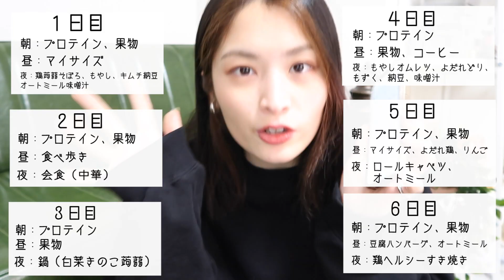【体重公開ダイエット】1週間分の食事&体重公開する🐷【食べて痩せる】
１週間あっという間すぎる、、、、
今のところはお腹いっぱい食べられてるのでストレスフリー🔥
ゆっくり 脱・正月太りしていきやす💃

ちなみに７日目の食事
朝　プロテイン、りんご
昼　ブリ（魚）定食
夜　コブさらだ

※朝のフルーツはキウイとか苺や柑橘類が良いらしいけど
　私はリンゴとかバナナとか満足感のある安い果物食べてます笑

たくさんあるチャンネルの中から

本当に励みになります、、、
一緒に毎日を楽しんでいきましょう～～
登録待ってます ...！❥⇢

ＳＮＳ情報

▼△　__mayo3__　で検索すると両方出てきます　▽▲

提供ありがとうございますっ

-イラスト-
イラストやさん

mayo / YouTube